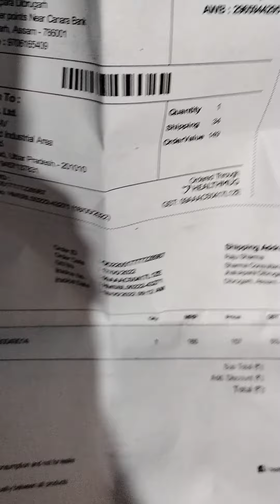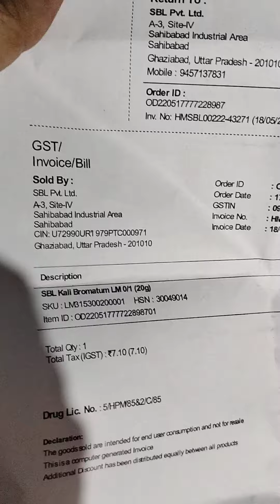online shopping delivery time